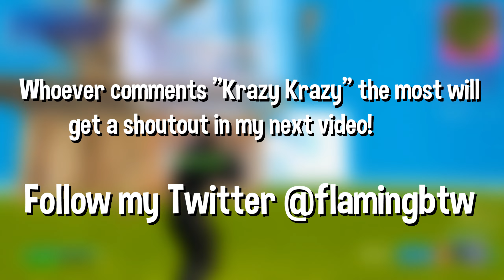Krazy Krazy 🃏 (Season 2 Fortnite Montage)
Krazy Krazy 🃏
Krazy Krazy 🃏 (Fortnite Montage)
Fortnite Montage - "Krazy Krazy" (Nardo Wick)
Nardo Wick - Krazy Krazy (Official Video)